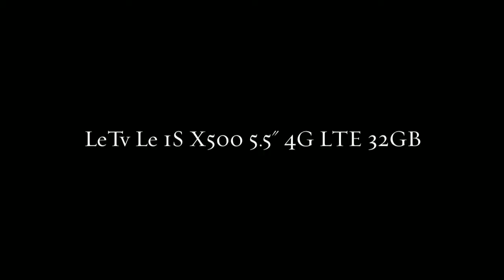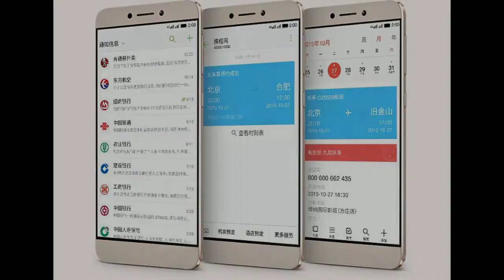LeTv Le 1S X500 5.5